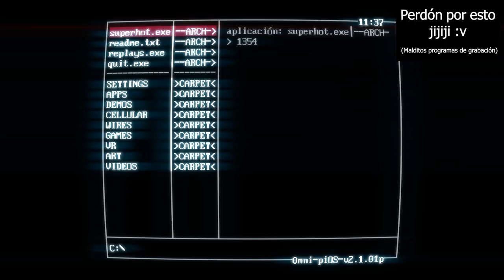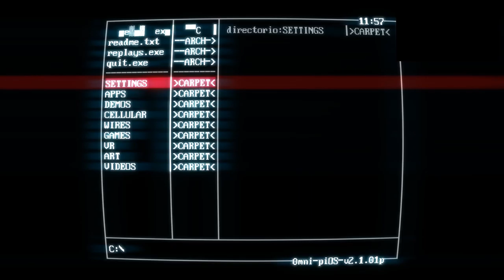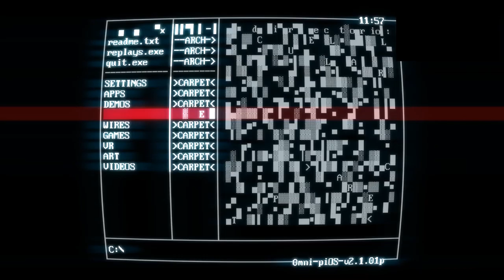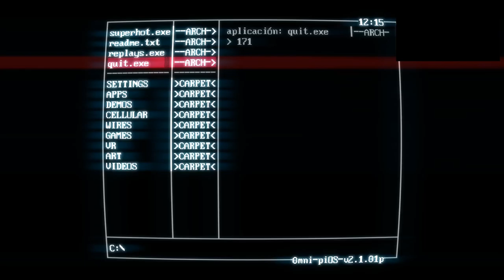ME GOLPEO A MI MISMO | SUPERHOT #3 | Gameplay en español | Colombia